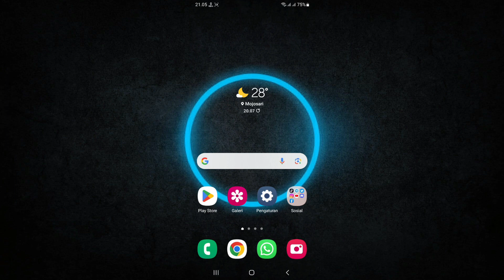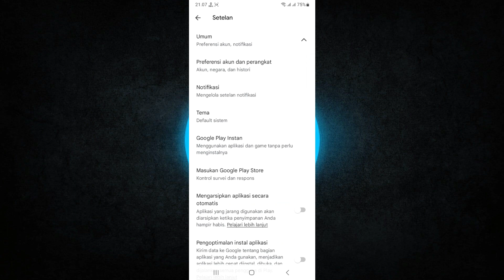Cara Hapus Histori Pencarian di Play Store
google play store merupakan salah satu toko aplikasi yang ada di hp android untuk saat ini. Di google play store sendiri kita bisa mencari aplikasi atau game yang kita inginkan. Namun ada kalanya kita bingung jika ingin menghapus histori pencarian kita. Oleh sebab itu di video ini saya akan bagikan cara menghapus riwayat pencarian di google play store.